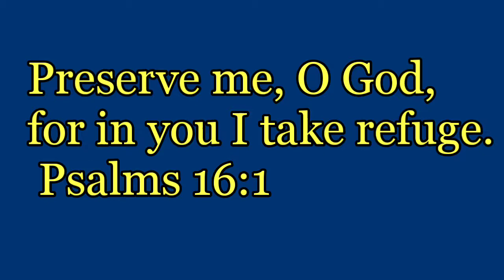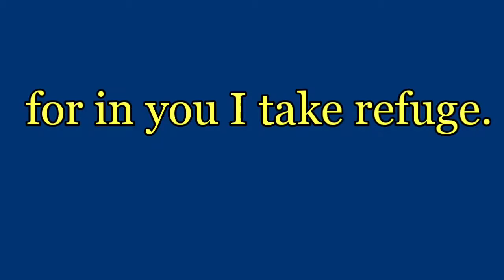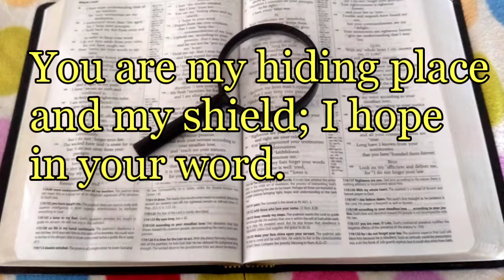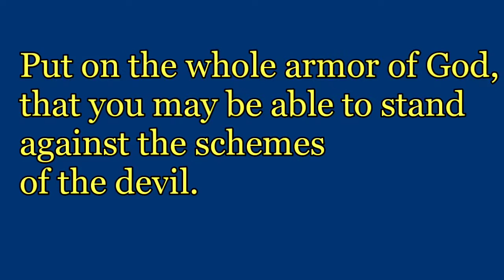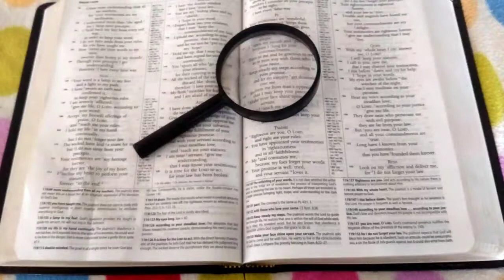Keep Safe! - Vlog# 159#scripture#verseoftheday#psalms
Safety is very important now a days because of spreading the virus but always remember to ask God to preserve us and take refuge in Him.